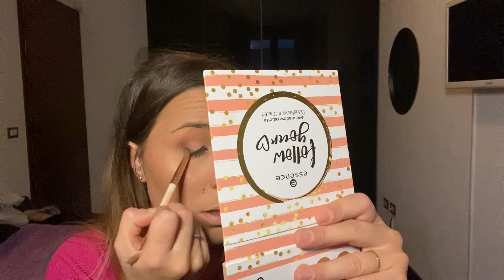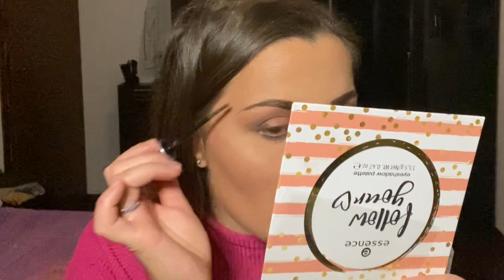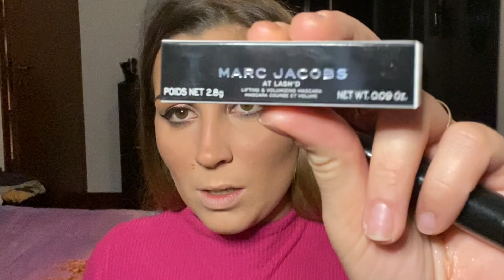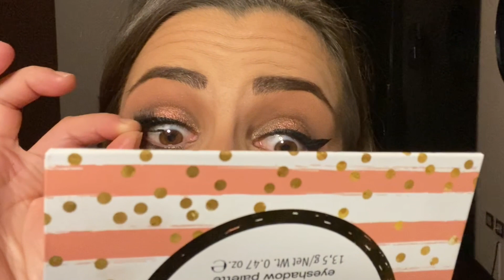MI TRUCCO CON I PRODOTTI DEI CALENDARI DELL’AVVENTO 🎄🎁|| Kirakí💕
Un bacio a presto ❤️

Venite a trovarmi anche su IG:
Kiraki96

Sei un'azienda e desideri contattarmi?

Non esiste somma di denaro grande o piccola che possa MAI farmi mentire!

Buona giornata e a presto!❤️ PROMESSO!